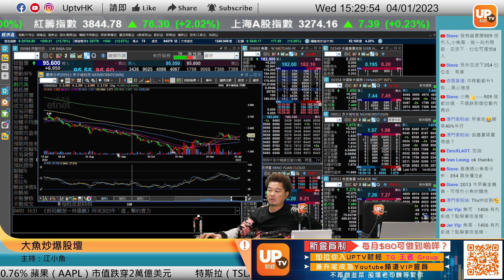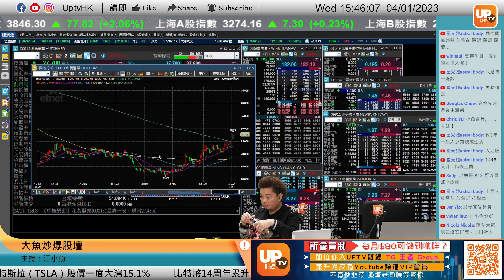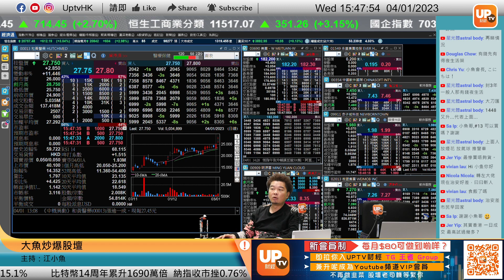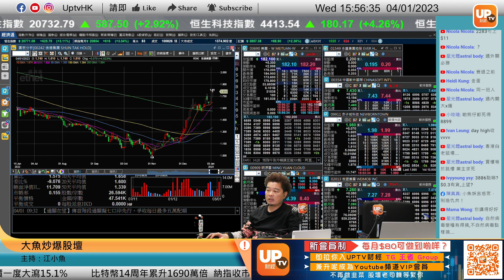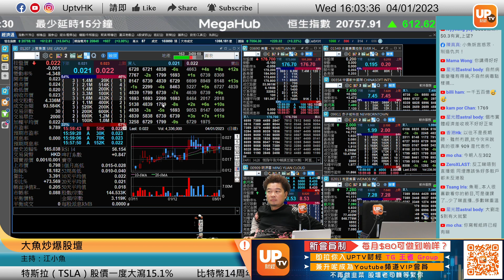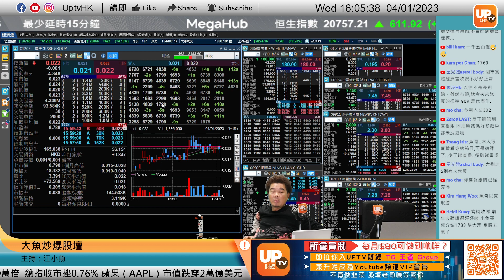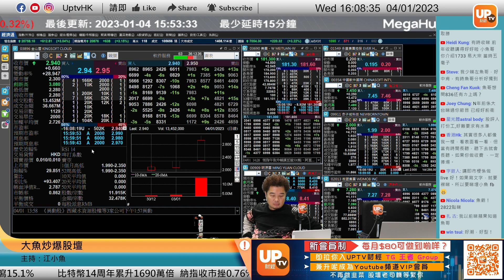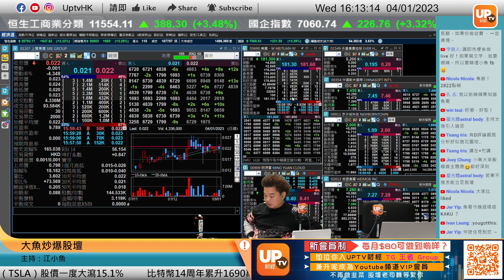馬雲「流亡」日本實晤孫正義 螞蟻能否上市全繫此行成敗《大魚炒爆股壇》 04/01/2023 主持：江小魚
馬雲「流亡」日本實晤孫正義 螞蟻能否上市全繫此行成敗

個股時間：
00:00
05:41 騰訊 700
13:40 赤子城 9911
19:05 浪潮國際 596
30:13 和黃醫藥 13
39:54 中遠海能 1138
41:33 思考樂教育 1769
45:42 美團 3690

 6個月港股LV1串流報價

▷ 牛牛號：UPTV財經 18213082
請多多支持各 UPTV主持
▷專家黃家俊 (黃家俊 Leo Wong)